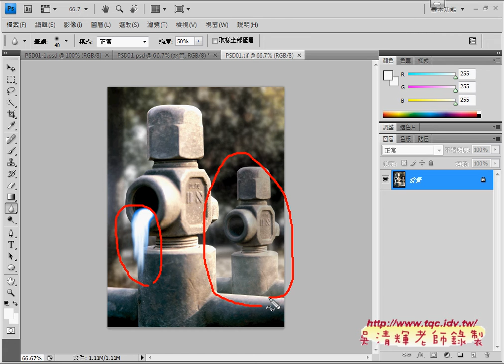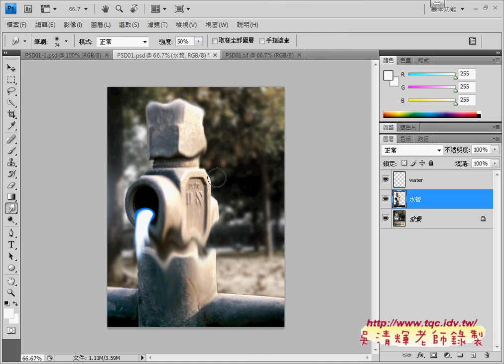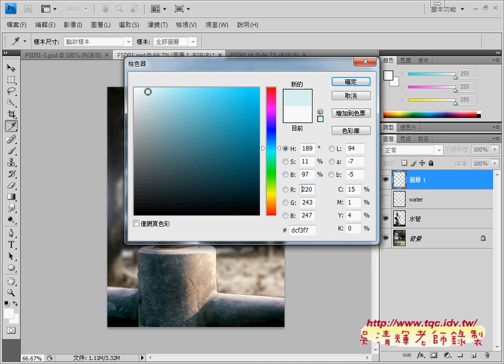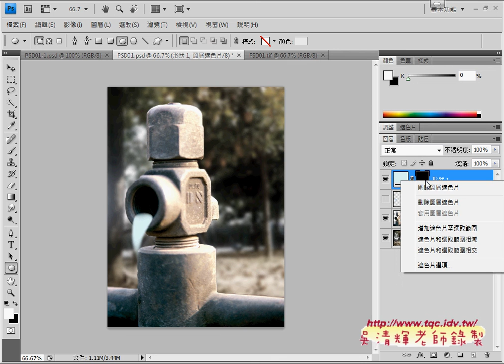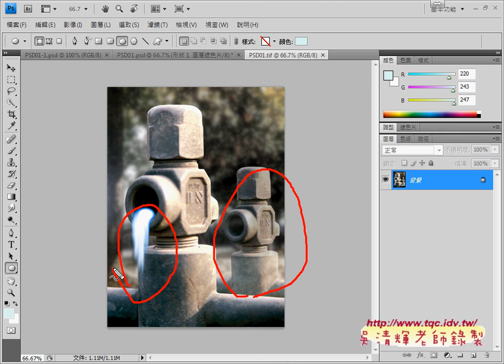03 如何用PHOTOSHOP增加流水效果